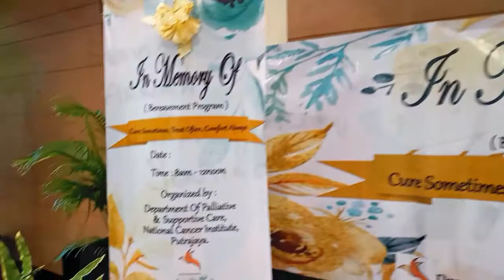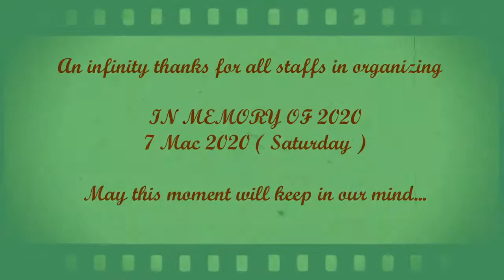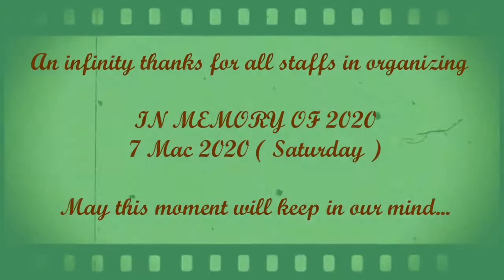Palliative In Memory Of (Bereavement Program)